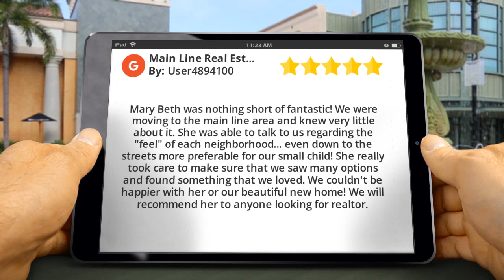Distinctive Homes Main Line Excellent 5 Star Review by user4894100